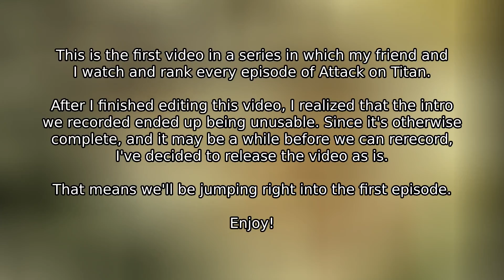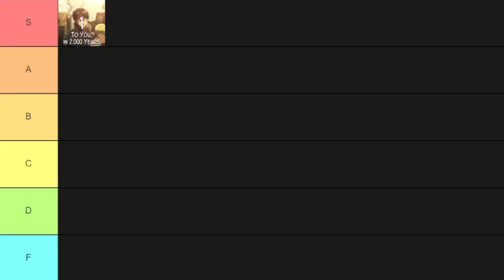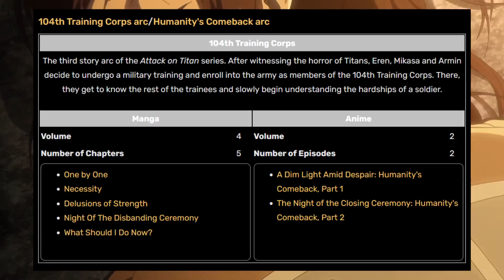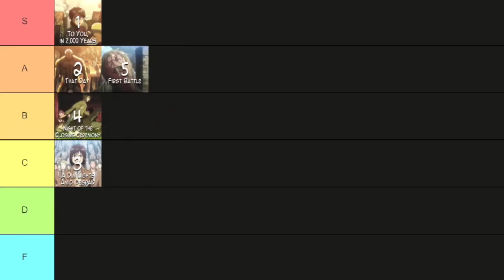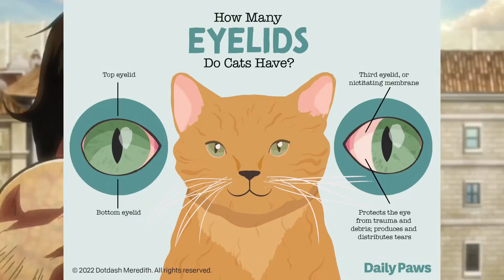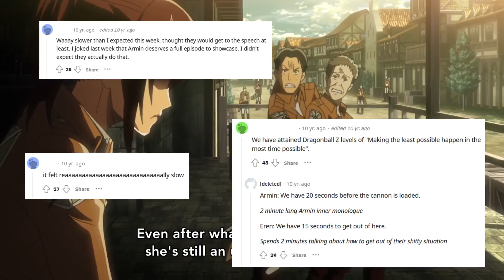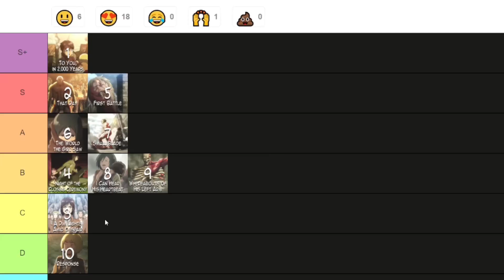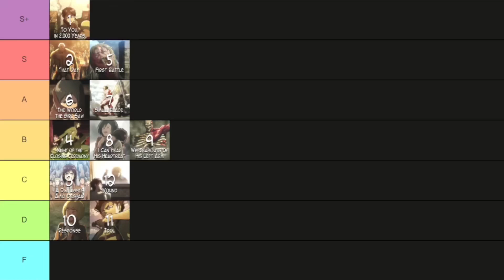Ranking every Attack on Titan episode - Trost Arc (Tier List)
No manga spoilers. In this video, me and @Fourthcast watch and rank every episode in the Trost arc of Attack on Titan. This is my first unscripted video, and any feedback on how to improve is welcome.

Credit to Karl27937754 for the tier list.

0:00 Episode 1
6:37 Episode 2
11:14 Episode 3
18:11 Episode 4
21:21 Episode 5
25:11 Episode 6
28:45 Episode 7
31:57 Episode 8
36:44 Episode 9
40:37 Episode 10
46:46 Episode 11
52:17 Episode 12
55:13 Episode 13